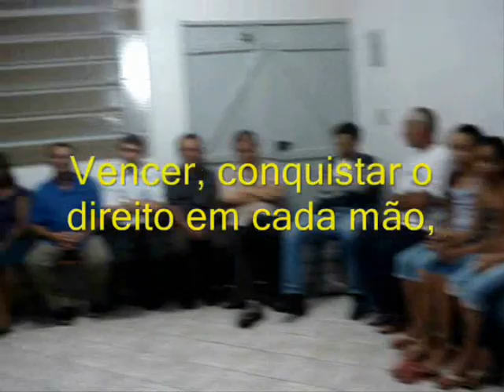VPR Riacho dos Machados SIURB Ariovaldo Promessa de obra 03 07 2009